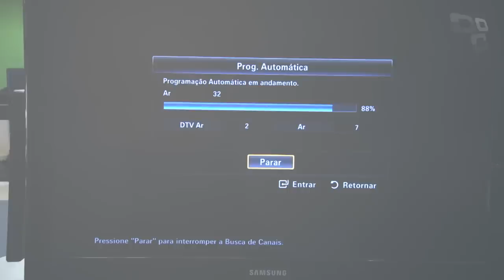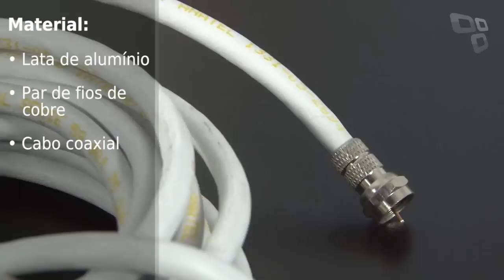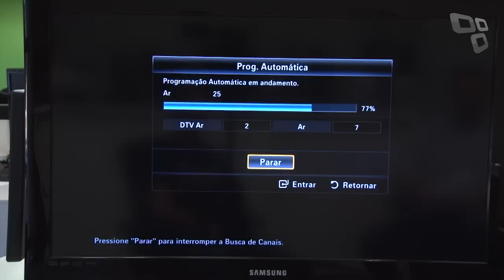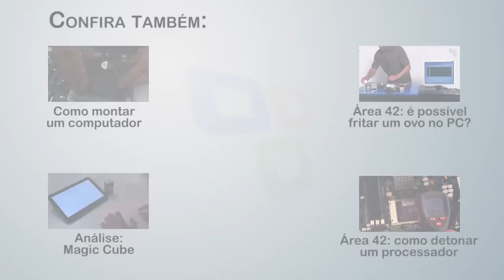Como criar uma antena de TV digital com lata de refri [Área 42] - Tecmundo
A TV digital chegou no Brasil e diversos canais estão transmitindo parte da sua programação em alta definição. O problema é que antenas digitais podem sair um pouco caro. Nós fizemos uma com latinha de refri e aprovamos o método. E agora, trazemos para você todos os passos.

Música por DanoSongs.com

::Tecmundo.com.br
::Baixaki.com.br